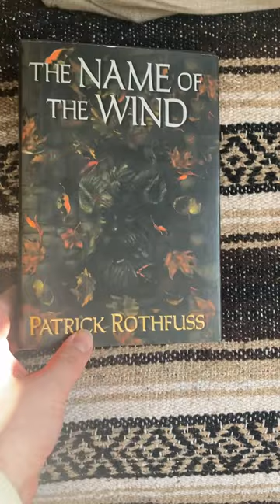Found in a charity shop! The Name of the Wind 1st US Print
Ross & Laura are a couple of internet nerds with over 20 years combined experience in eCommerce and Retail, and a shared passion for quality fantasy and science fiction.